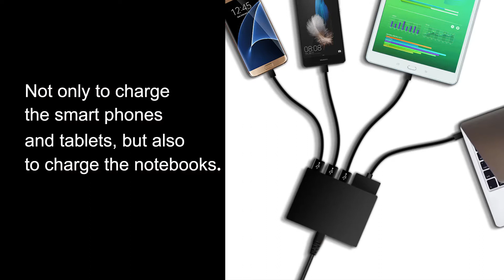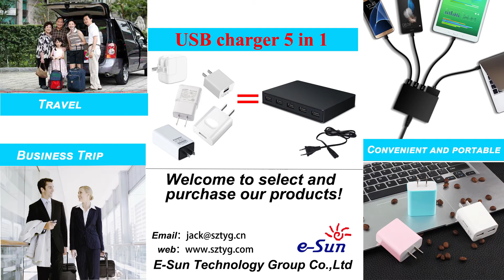USB 5 Port Charger with Quick Charge 3.0 Review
Welcome to my video，this my new product for company，65W 5-port usb quick charger it Not only to charger the smart phones and tablets,but also to charger the notebook. this is my company web